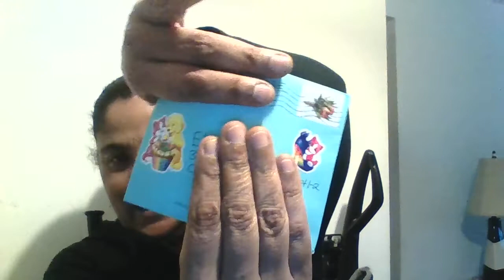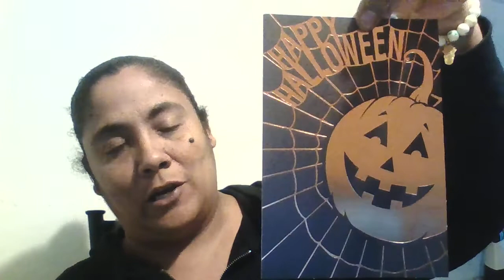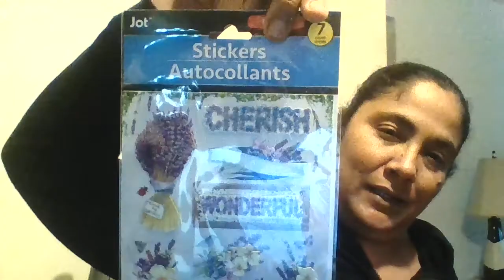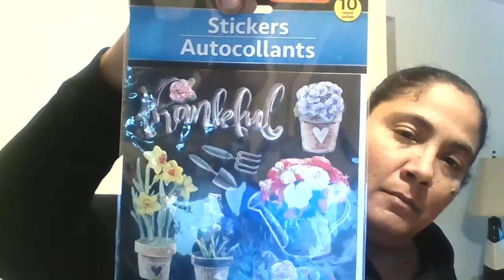SURPRISE FRIEND MAIL FROM 2 BEAUTIFUL SOULS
LET THEM KNOW I SENT YOU